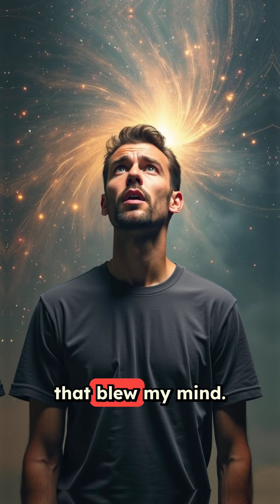The Catastrophic Effects of Earth Stopping